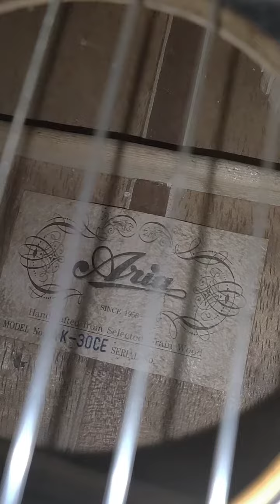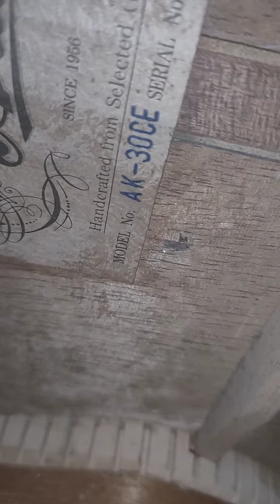dijual gitar Aria model AK-30ce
Ass wr wb... bpk apa kabar ? Mau ngasih info

 JUAL SONG,STYLE,SAMPLING UNTUK SEMUA KEYBOARD,SEMUA GENRE,YAMAHA,KORG,ROLAND,TECNICS,CASIO,TECHNO,GEN bisa custome,edit kendang,atau kalian punya kendala sampling kalian ga update bisa wa kami... murah terjangkau...

menarima kerjasama bisnis...

Terima service alat musik...

Dan jual beli alat musik...

Siap video call:
Siap di tes:
BERGARANSI.

SIAP REKBER...
VIDEO KARAOKE JUGA ADA,MURAH,MUDAH,DLL

Kita nerima service dan jual.beli alat musik.juga